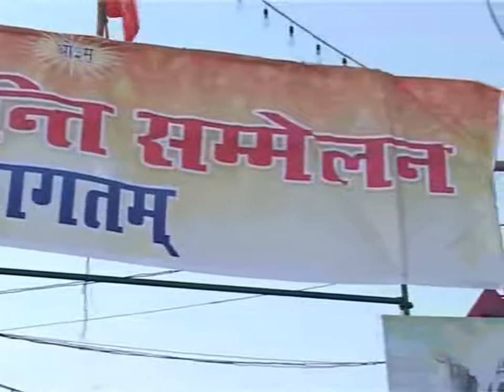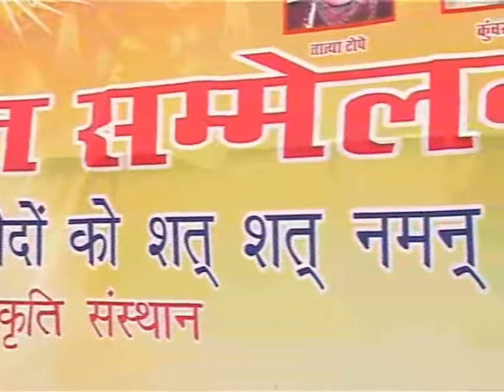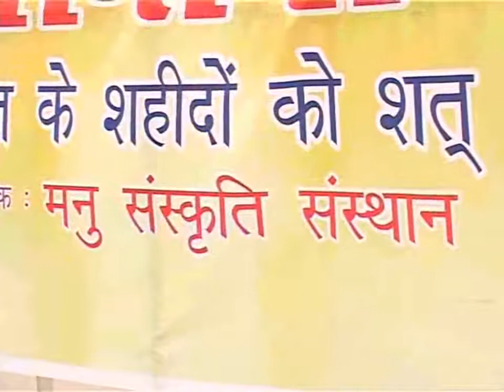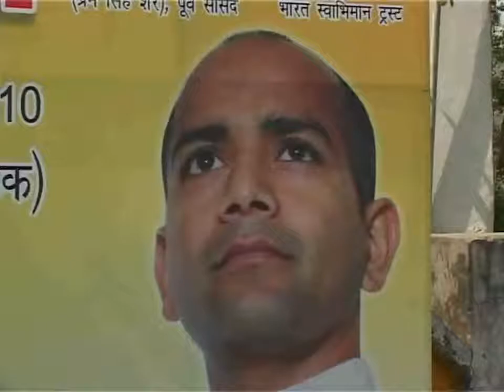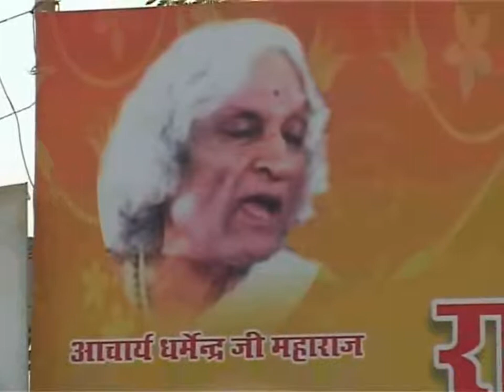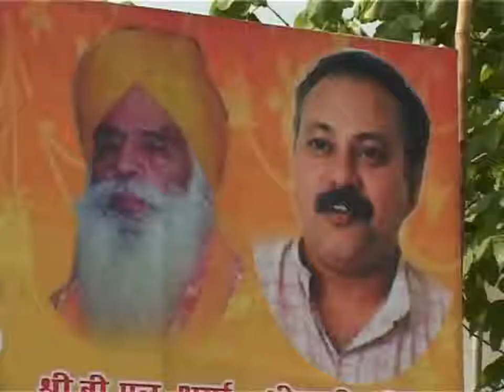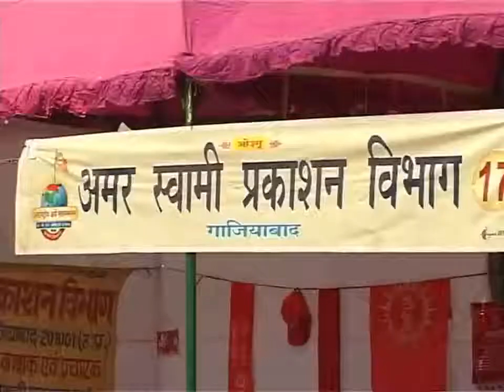The first Indian Freedom Struggle of 1857 - Rajiv Dixit ji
१८५७ का प्रथम भारतीय स्वतंत्रता संग्राम ब्रितानी शासन के विरुद्ध एक सशस्त्र विद्रोह था। यह विद्रोह दो वर्षों तक भारत के विभिन्न क्षेत्रों में चला। इस विद्रोह का आरंभ छावनी क्षेत्रों में छोटी झड़पों तथा आगजनी से हुआ था परन्तु जनवरी मास तक इसने एक बड़ा रुप ले लिया। विद्रोह का अन्त भारत में ईस्ट इंडिया कम्पनी के शासन की समाप्ति के साथ हुआ, और पूरे भारतीय साम्राज्य पर ब्रितानी ताज का प्रत्यक्ष शासन आरंभ हो गया जो अगले ९० वर्षों तक चला।